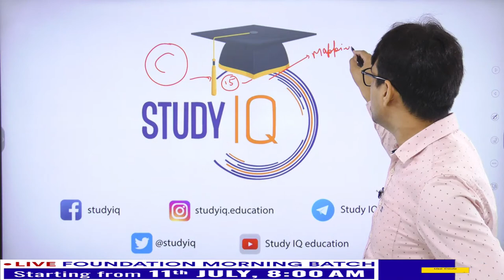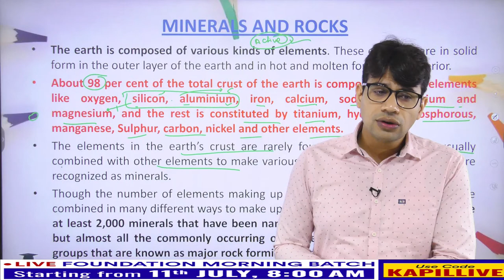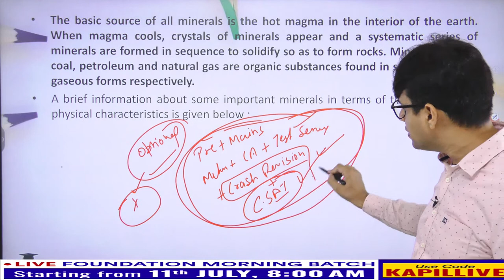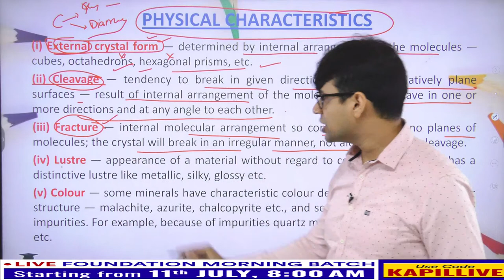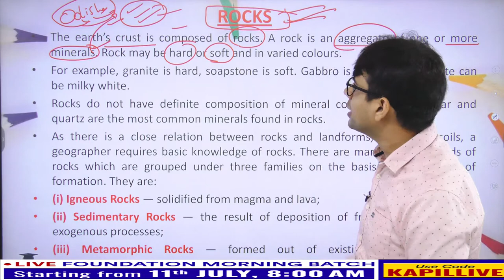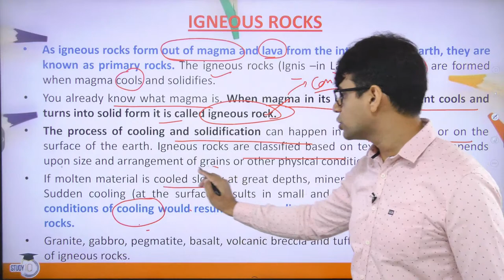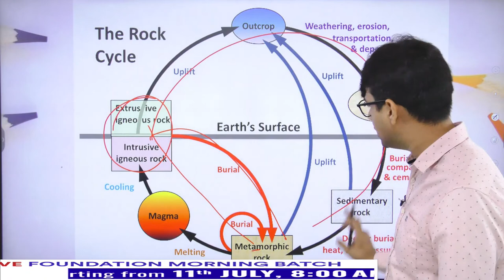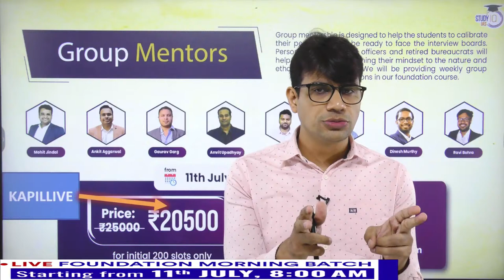Fundamental of Physical Geography | Mineral and Rocks | Class 11 - Chapter 5 | LIVE SESSION